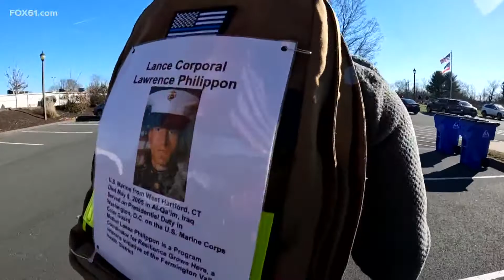The Road Race Ruckers return for Manchester Road Race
The Road Race Ruckers are returning to the Manchester Road Race once again.

This team of athletes has made Manchester Road Race Day into a Thanksgiving tradition that endures.